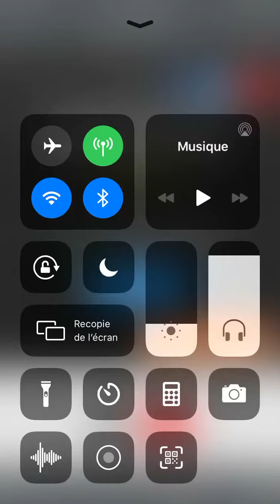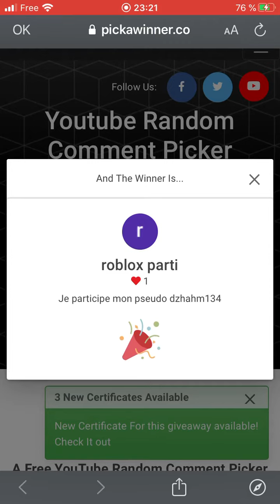RÉSULTAT CONCOURS 130abonee!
MERCI À CORDING QUI MA DIT L APLICATION MON NOM DE ROBLOX C EST JeSuiTimide